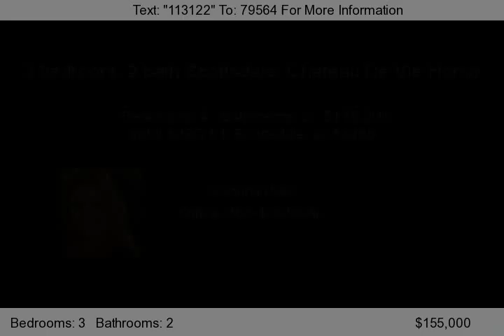5954 83RD ST, Scottsdale, az 85250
Contemporary styling defines this completely remodeled 3 bedroom, 2 bath townhouse. This Chateau De Vie home features New dual pane windows, bamboo flooring, Euro style closets and upgraded lighting though out. The floor plan was reconfigured to create a fantastic designer kitchen with a large granite island. Bathrooms have exquisite travertine tile work, custom glass shower and dual sinks. This is...